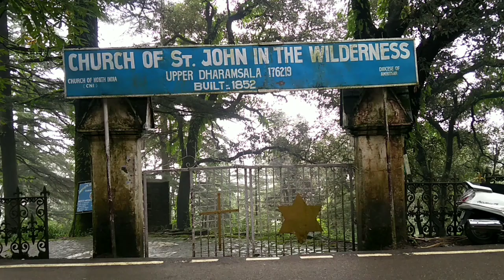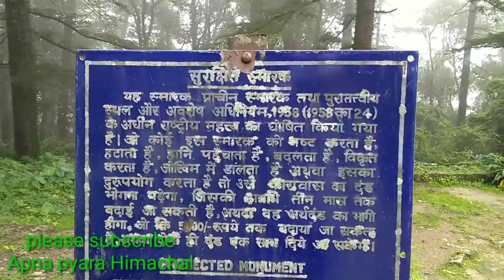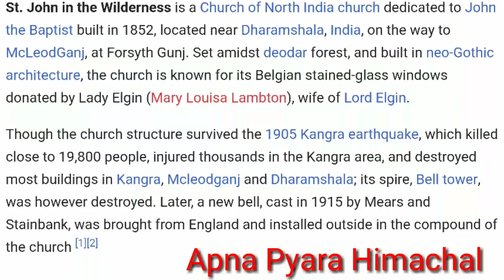St. John in the Wilderness Church dedicate to John the Baptist built in 1852located near Dharamshala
St. John in the Wilderness is a Church of North India church dedicated to John the Baptist built in 1852, located near Dharamshala, India, on the way to McLeodGanj, at Forsyth Gunj. Set amidst deodar forest, and built in neo-Gthic architecture, the church is known for its Belgian stained-glass windows donated by Lady Elgin (Mary Louisa Lambton), wife of Lord Elgin.

Though the church structure survived the 1905 Kangra earthquake, which killed close to 19,800 people, injured thousands in the Kangra area, and destroyed most buildings in Kangra, Mcleodganj and Dharamshala; its spire, Bell tower, was however destroyed. Later, a new bell, cast in 1915 by Mears and Stainbank, was brought from England and installed outside in the compound of the church [1][2]